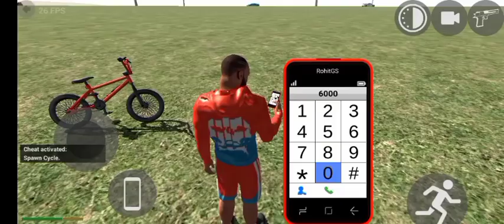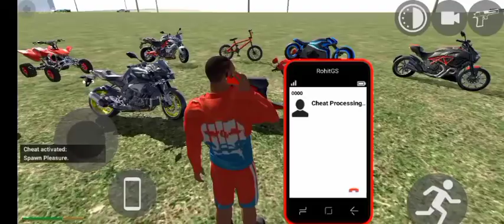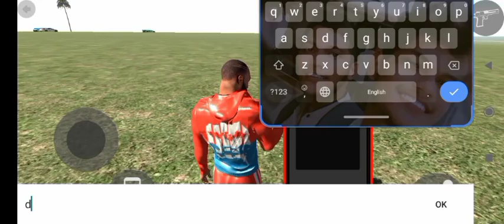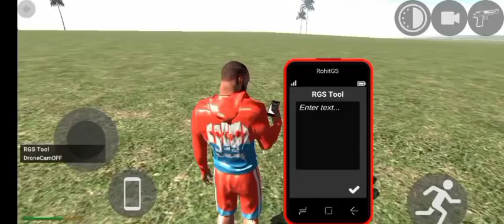ALL BIKES CHEAT CODES 😧🧐 IN indiabike3dgame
Indian Bikes Driving 3D is a popular Android game which is a spinoff of the GTA franchise. The game brings all the elements of an open-world game, just like GTA San Andreas or GTA Vice City.

"Indian Bikes Driving 3D is an exhilarating experience that captures the essence of biking in India. The graphics are stunning, offering a realistic environment filled with vibrant streets and detailed landscapes.